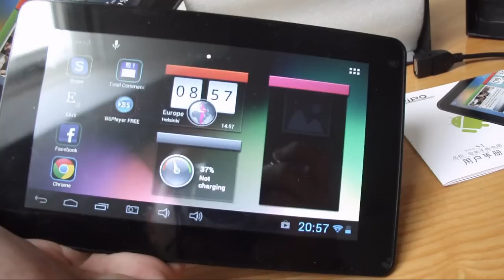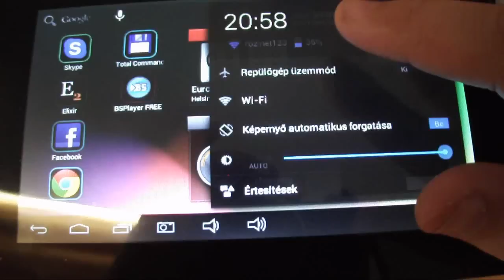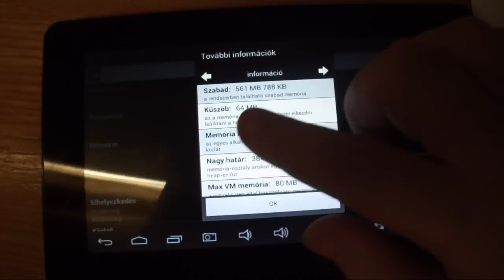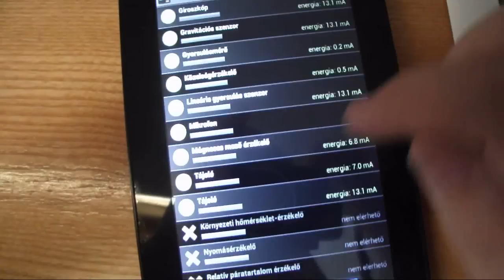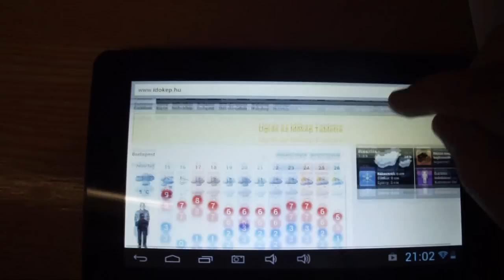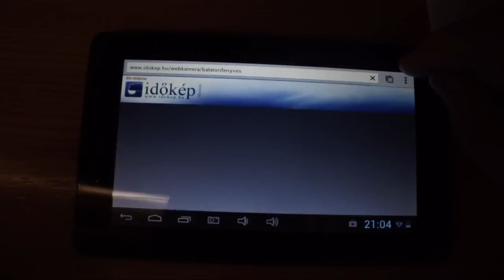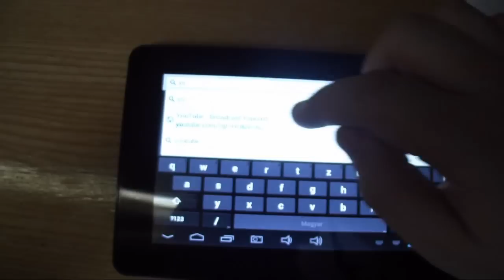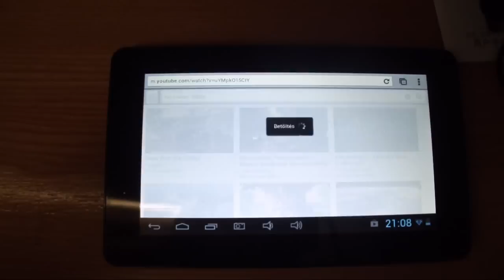Pipo Smart s1 rövid bemutató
Pipo Smart s1
dual coor 1.6Ghz processzor .Mali 400 gpu 4mag !
1gb ram 8gb hdd . Mini HDMI . LCD 7" 800x480